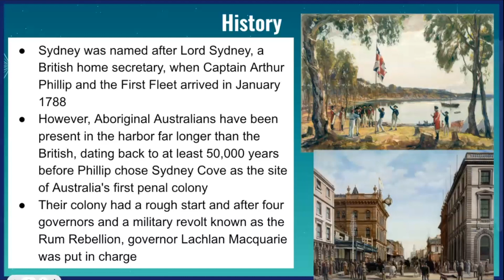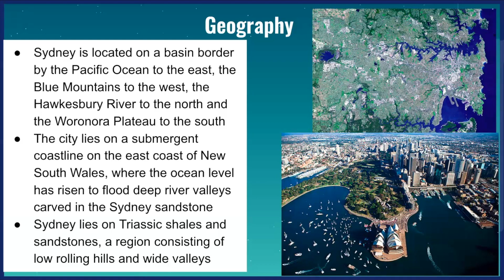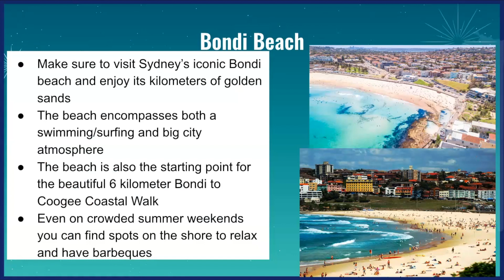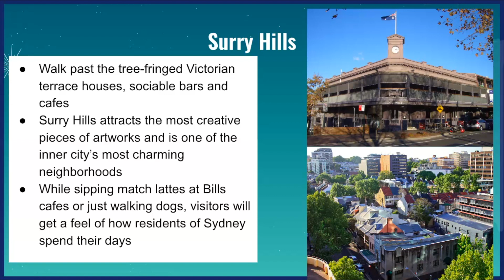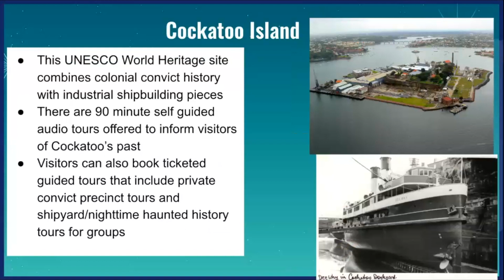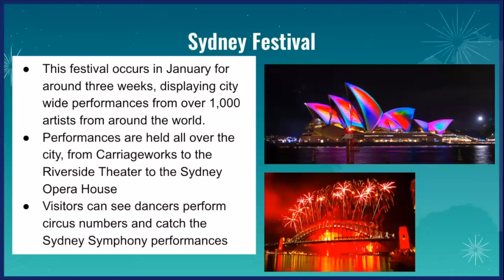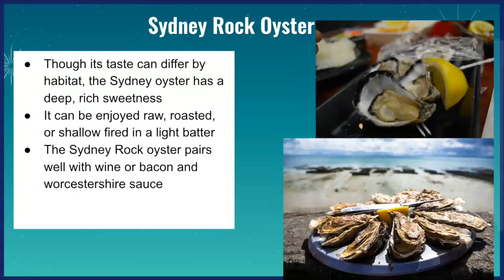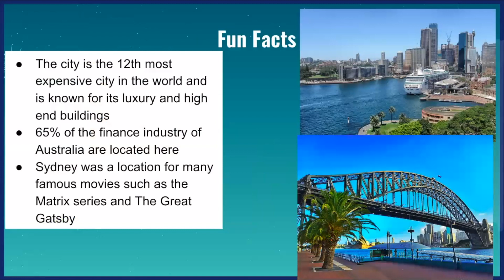Virtual Tour - Sydney, Australia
Pack your bags because we're going to Sydney! 🧳

Cyber-Seniors is a non-profit organization that provides older adults with tech training using an intergenerational, volunteer model. Young people are trained to act as digital mentors to older adults who gain access to effective technology training and intergenerational communities that keep them socially connected and engaged.